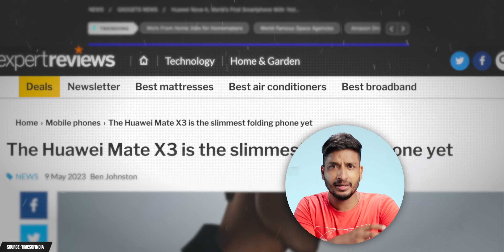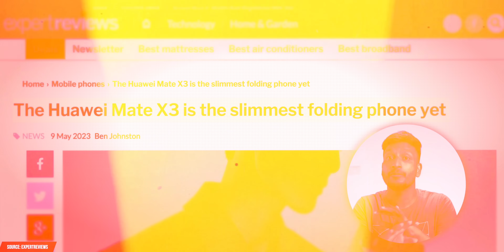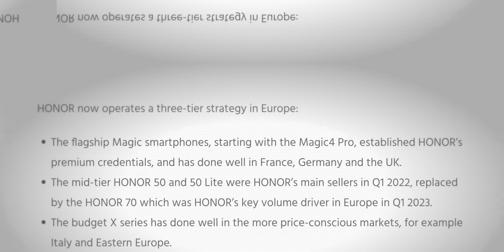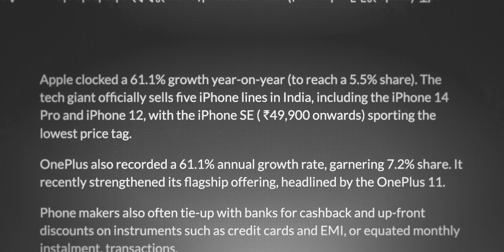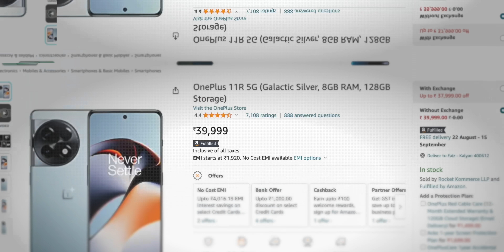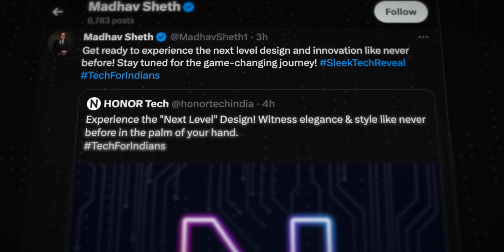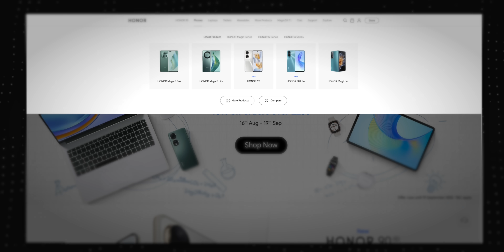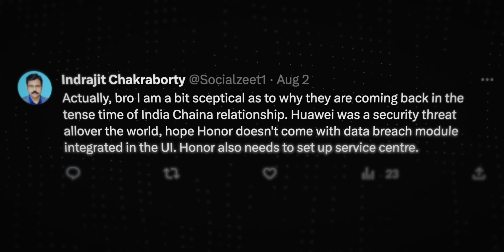Honor - BEST to WORST in India !!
Thinking about getting yourself a new Honor device? Hold on just a moment! Before you make any decisions, make sure to check out this eye-opening video that's about to change the way you think about your next tech purchase.